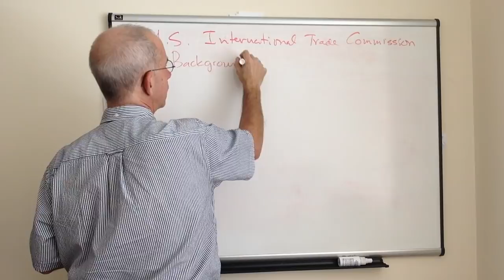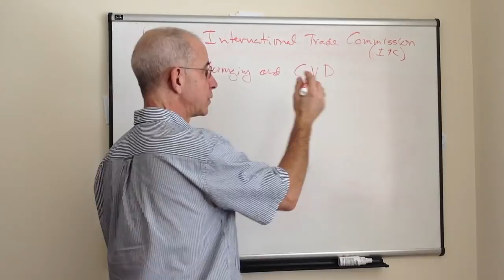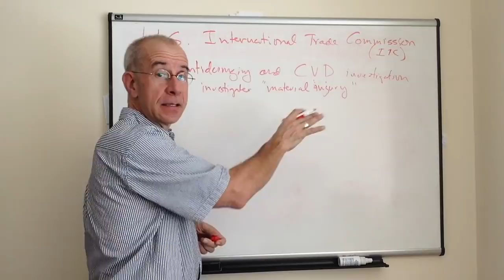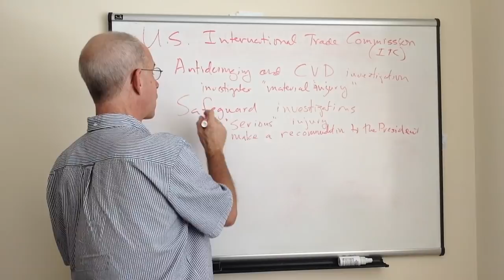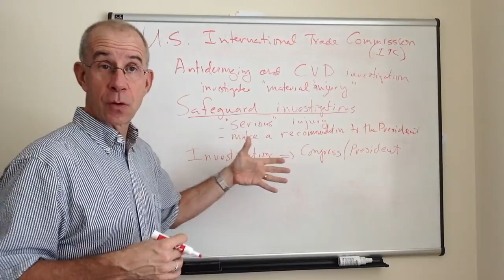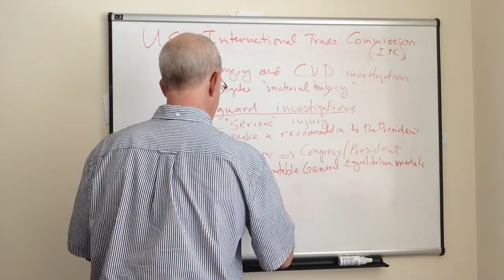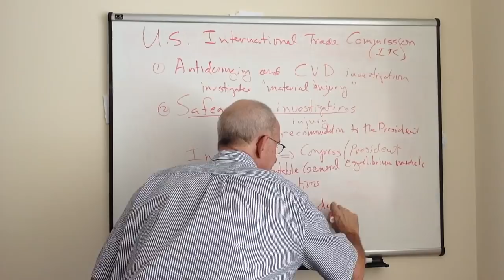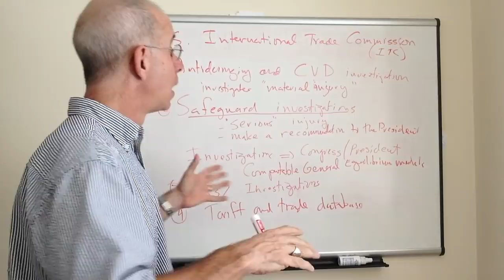US International Trade Commission (overview)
The US ITC plays a critical in U.S. trade policy administration, including antidumping, countervailing duty, and safeguard actions.